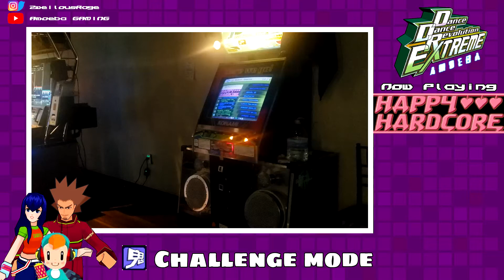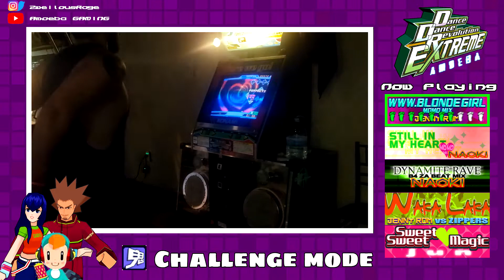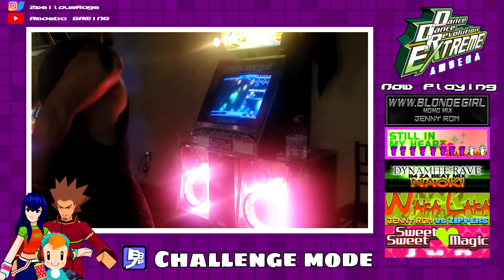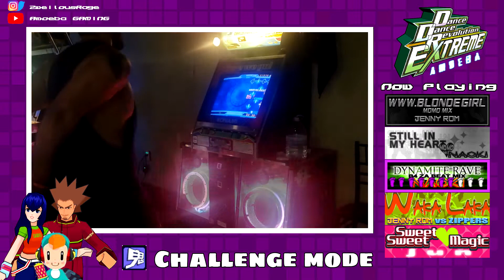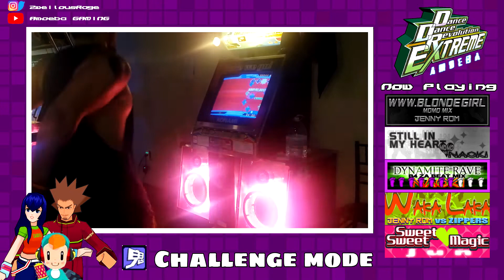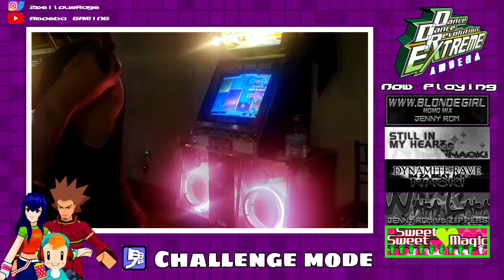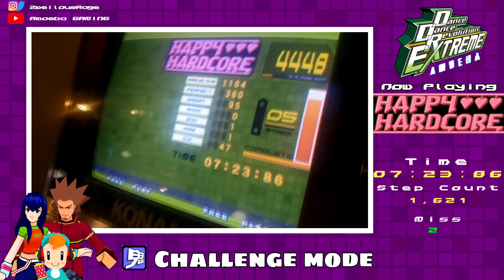[DDR EXTREME] COURSE #07: HAPPY HARDCORE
Still want to finish editing my Oni course runthrough from a few weeks ago.  (I'm about halfway done!)
Course #07 was Happy Hardcore, and it's a fun one, song-wise.  Only miss(es) that I had was during Waka Laka because that rush of stream-jumps was brutal!  Other than that everything else kind of went by pretty easily

Tracklist:
00:00 (MOMO MIX) / JENNY ROM (HVY-7)
01:30 STILL IN MY HEART (MOMO MIX) / NAOKI (CHA-8)
03:12 DYNAMITE RAVE (B4 ZA BEAT MIX) / NAOKI (CHA-7)
04:41 WAKA LAKA (E=MC2 Mix) / JENNY ROM vs The Zippers (HVY-8)
06:12 Sweet Sweet ♥ Magic / jun (HVY-9)